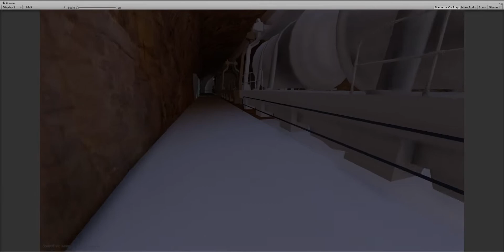HASTE - Old level + Smooth character control